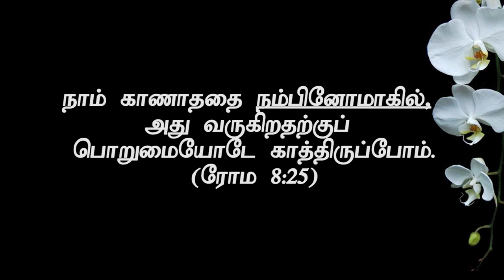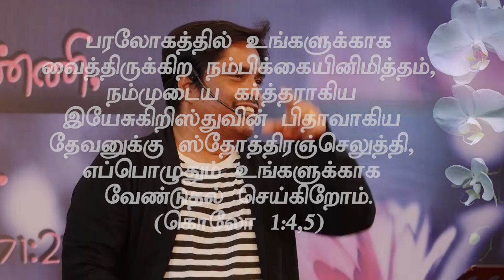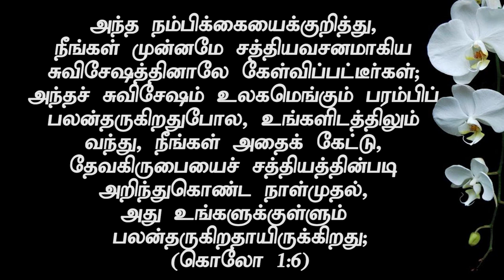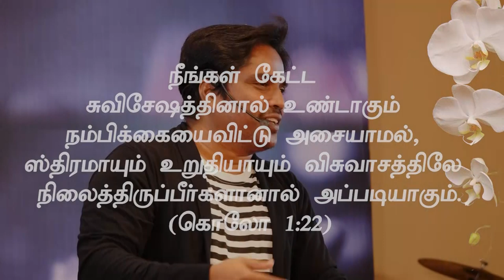"விசுவாசம் - நம்பிக்கை வித்தியாசம் -3"(HD) Aug 31st 2019 Today's Promise with Bro.D.Jestin (DD1960)